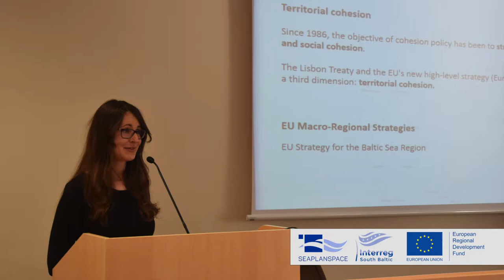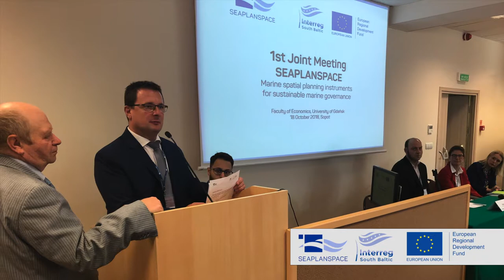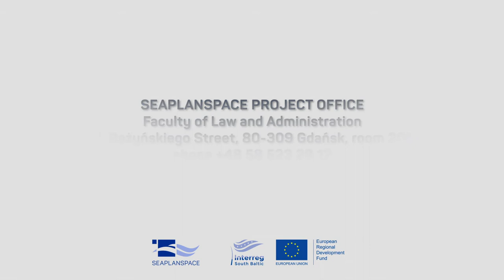1st Joint Meeting SEAPLANSPACE University of Gdańsk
The main objective of the meeting was to present to the stakeholders the main premises of the SEAPLANSPACE project as well as acquaint the general public with actions which are being undertaken in the project. The meeting was organised in order to inform about the future initiatives, including the organisation of SEAPLANSPACE workshops in sustainable marine governance and Marine Spatial Planning, the preparation of SEAPLANSPACE Manuals and SEAPLANSPACE Web Portal.

The meeting had provided participants with information on challenges connected with sustainable marine governance and forthcoming introduction of Marine Spatial Plans as well as responses to those challenges prepared by the SEAPLANSPACE Project experts.  The 1st Joint Meeting was also an opportunity for integration of stakeholders, engaged in marine governance processes as well as anyone interested in blue economy.